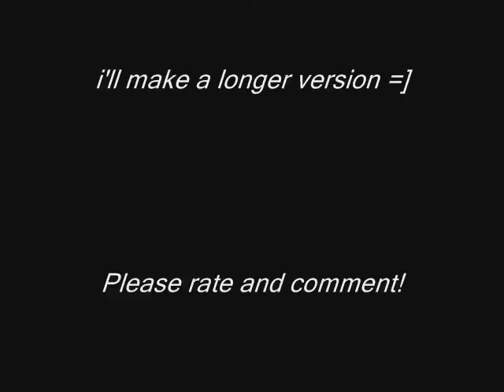New Moon music video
This is a New Moon music video i made =D I know its kinda short, but barely any scenes from the film has come out. But i promise, once more scenes come out i will make a longer version. Let me know what you think!